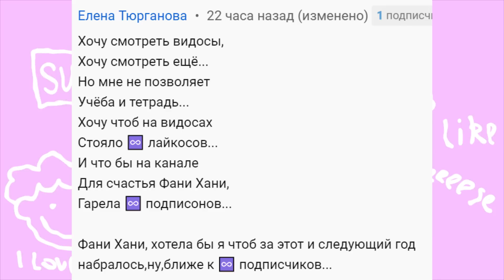Говорящий Бен , Картун Кэт , я краснею панда Turning Red и Спайдермен в Челлендже с предметами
Новый Челлендж с предметами ! Наши участники : Turning Red ( я краснею панда ) , Говорящий Бен ( talking ben ) и Картун Кэт ( Cartoon Cat ) и Спайдермен ( Spider man ) будут находить применение всяким предметам !